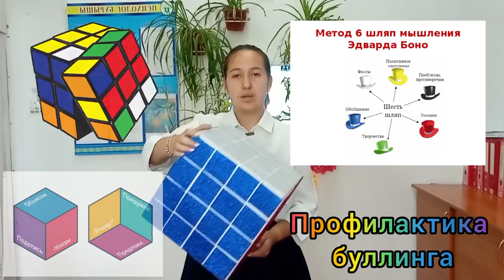Мой класс против буллинга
Автор: Чалая Ксения Вячеславовна и учащиеся «7 Б» класса
Учреждение образования, класс, населенный пункт, регион: Коммунальное государственное учреждение «Основная средняя школа Мелькомбинат с дошкольным мини-центром «государственного учреждения «Отдел образования по Ескельдинскому району Управления образования области Жетісу», 7 «Б» класс село Карабулак Ескельдинский район область Жетісу.